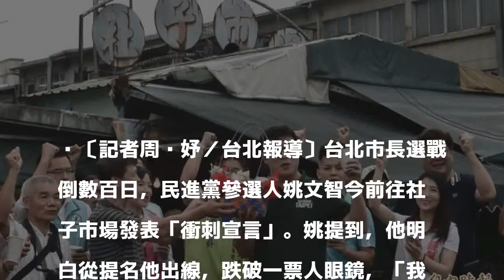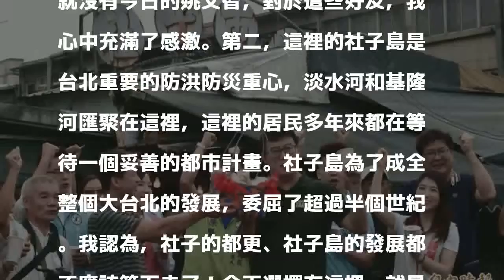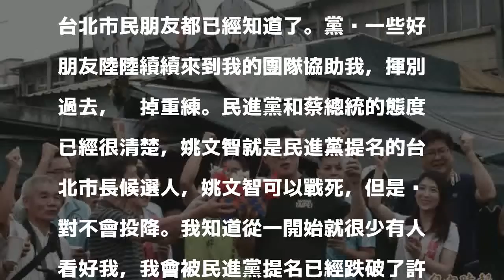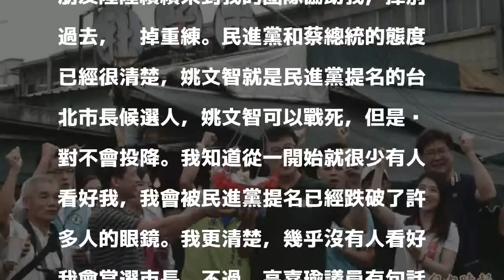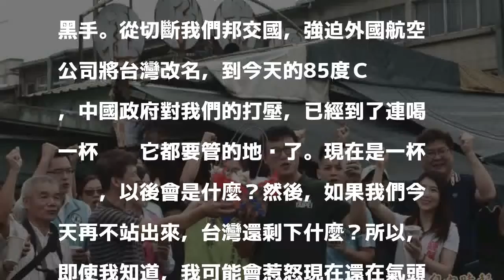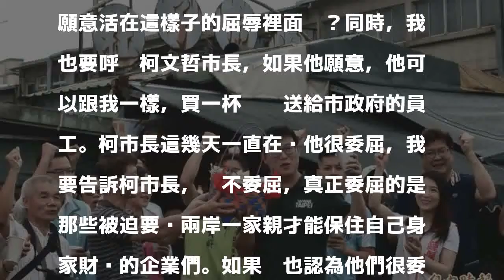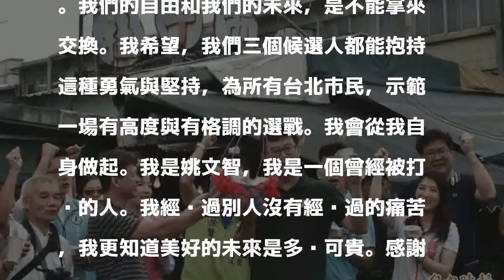「我清楚幾乎沒人看好」 姚文智衝刺送咖啡告白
〔記者周彥妤／台北報導〕台北市長選戰倒數百日，民進黨參選人姚文智今前往社子市場發表「衝刺宣言」。姚提到，他明白從提名他出線，跌破一票人眼鏡，「我更清楚，幾乎沒有人看好我會當選」，但會把議員高嘉瑜對他說過的「明知不可為而為之」放心上，化不可能為可能，讓台北再添一份驚奇。

發表評論評論如下。